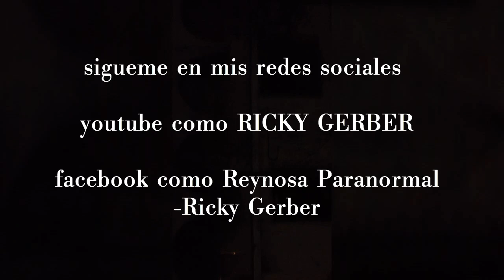LA CASA DEL DIABLO EN REYNOSA TAMAULIPAS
Investigacion realizada por el investogador de lo paranorma RICKY GERBER del canal de reynosa paranormal ricky gerber